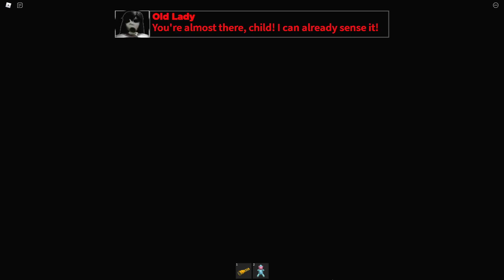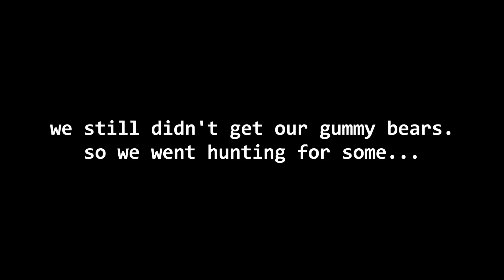Don't sleep here in Roblox...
We're invited to a Slumber Party! But something always has to go wrong.

KREW!